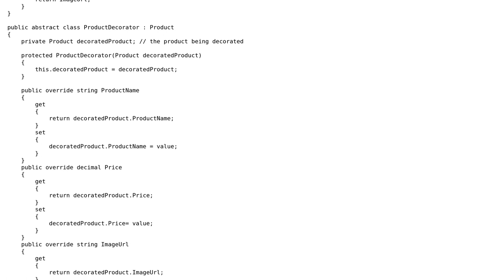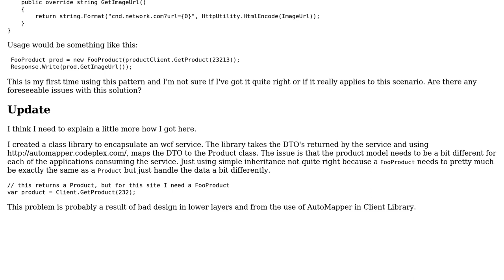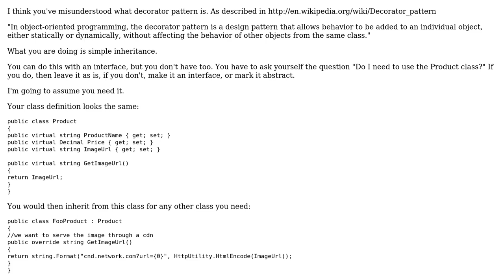Code Review: Is this correct usage of the "Decorator" Pattern?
With thanks & praise to God, and with thanks to the many people who have made this project possible! | Content (except music & images) licensed under CC BY-SA | Music | Images & others | With thanks to user NSjonas user Jeff Vanzella and the Stack Exchange Network Trademarks are property of their respective owners. You are responsible for your own actions.